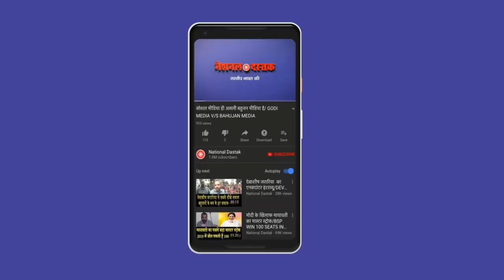मोदी-शाह के खिलाफ सबसे भयानक वीडियो/DANGEROUS VIDEO AGAINST MODI-SHAH